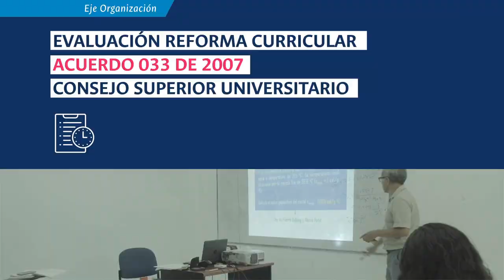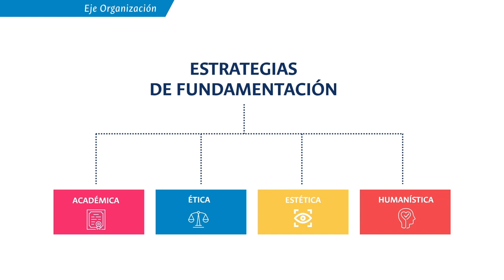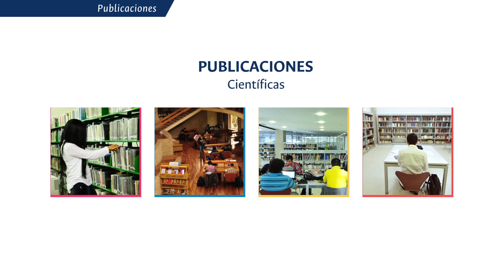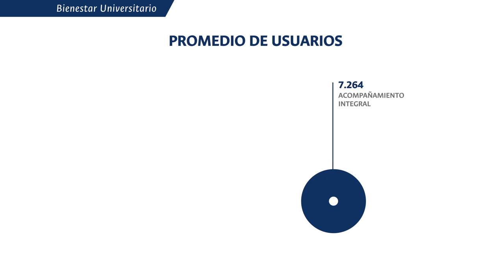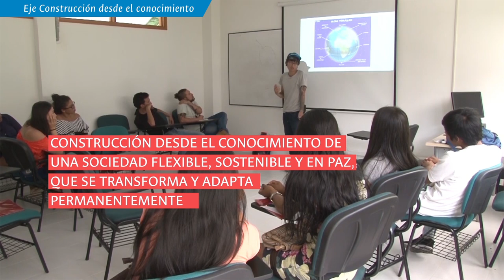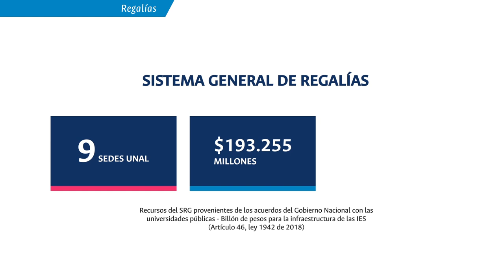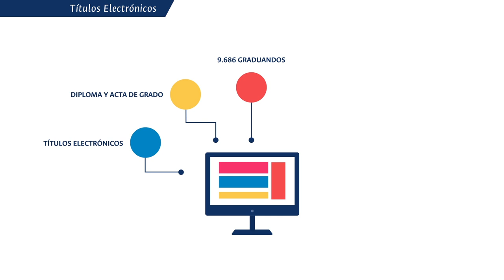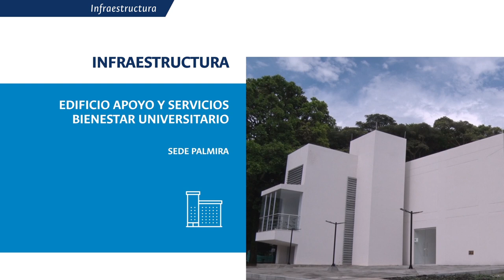LaUNALCuenta / Balance Social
SomosUNAL Conoce el resumen del Balance Social de la UNAL - Vigencia 2019 | Proceso Permanente de Rendición de Cuentas